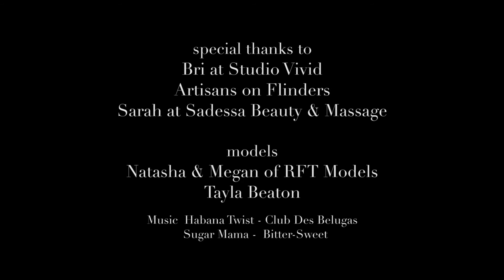Playsuit's journey from idea to invention to retail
Exploring the journey of a fashion label that empowers ladies to feel confident and carefree about their choice of swimwear.